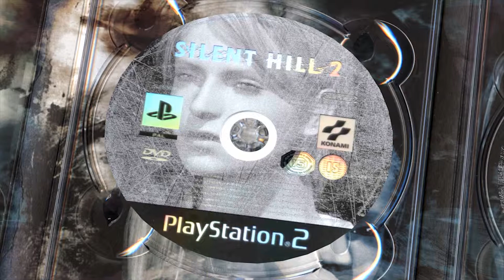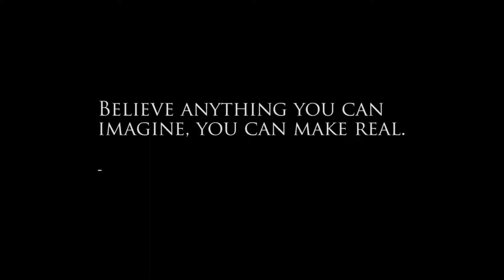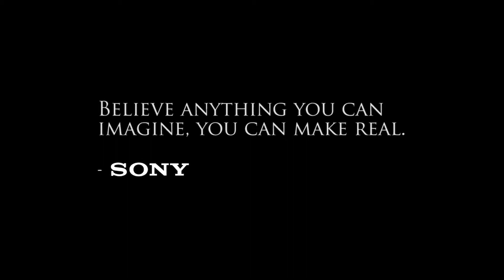C4D/Adobe Official® YouTube Channel Trailer - Created/Rendered & Exported in FULL HD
"Still Image Visual Sequences and Camera Movements" created in Cinema 4D.

Video and Visual Effect Sequences created in Adobe Premiere Pro.

This whole video was created from scratch with a resolution of FULL HD 1080p.

The Render time was roughly Over 150 Hours. The "Light Blue Text" towards the end on the floor took over 40 hours to render. (Two Full Days.) The reason being was because I wanted to add shadow on the floor underneath the text to create depth. This is called "Ambient Occlusion." Also, I wanted to create an atmosphere of realism and also show how BIG the room I created from scratch actually is so I placed the camera really close to the TEXT as it panned to the right and for this reason, my Laptop said, "I will do this for you Mr SphericalChild and it will look really good, however my terms are I am going to take my time." I then said, "Fine." Our relationship has grown since I have uploaded this video.

 The FULL description of this video will be typed and saved as soon as I get the time.

This video is dedicated to all of my Subscribers and the new ones that are on their way.

Click The Link Below For More Content!